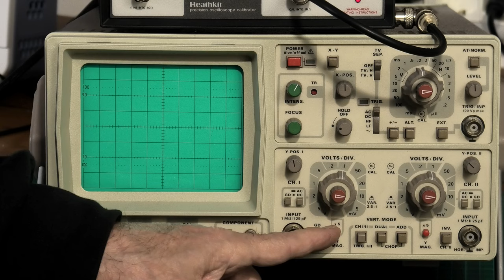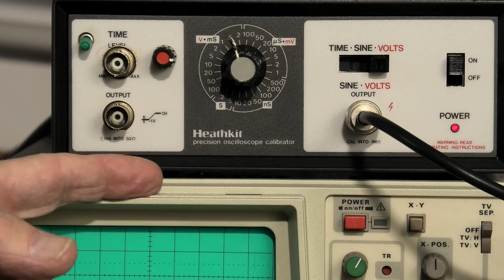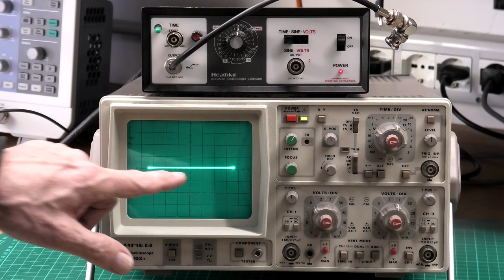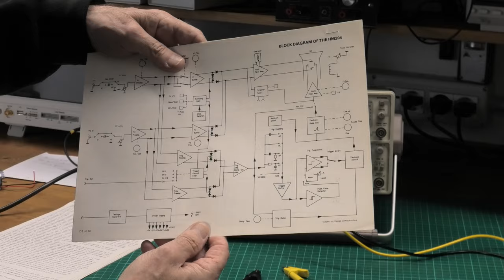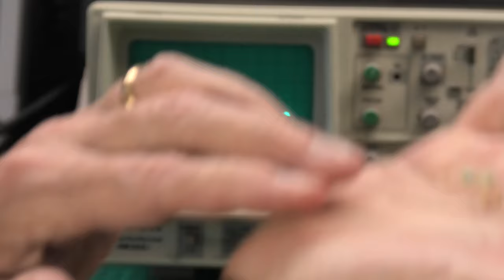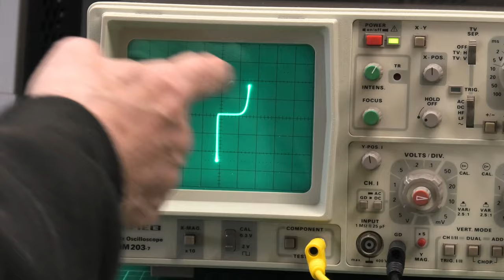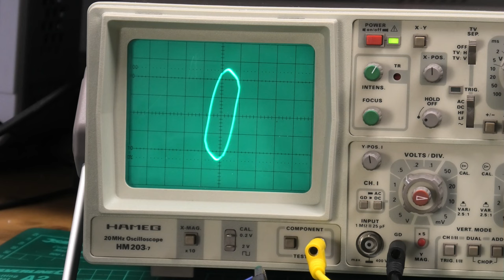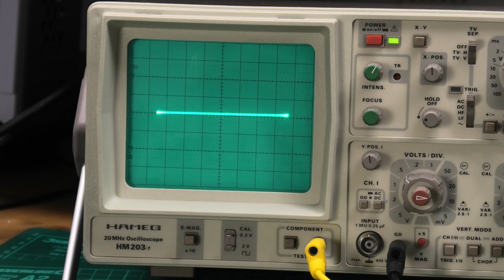027 UNBOXING E PROVA OSCILLOSCOPIO HAMEG HM203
Mi hanno spedito questo oscilloscopio, scartiamolo e guardiamo insieme alcune caratteristiche @theriverlab
Abbonati a questo canale per accedere ai vantaggi: